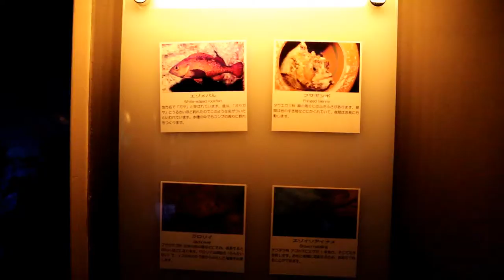北海道P6吃完壽喜燒來去走海洋隧道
好漂亮～～～